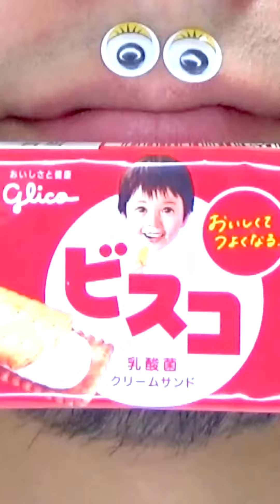Shasuke8b ASMR video 😋😋😋 | SNACK MONSTER